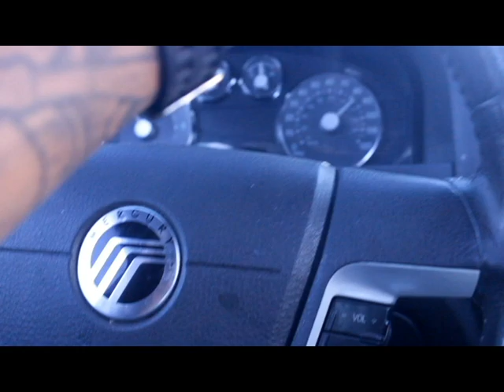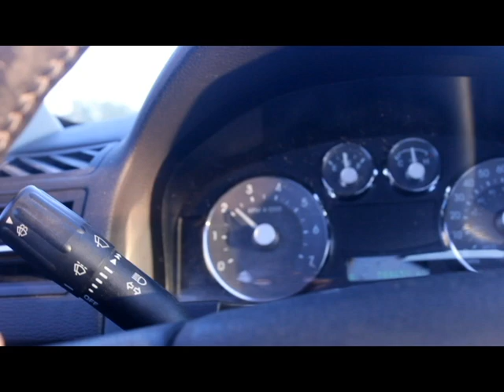SIR TRIZZY - SUNSHINE (VISUAL) (THE WORDLD TAPE 2)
Song recorded: 03/2020

: Follow @Sir.trizzy & @Veryxrvrefashion ON IG